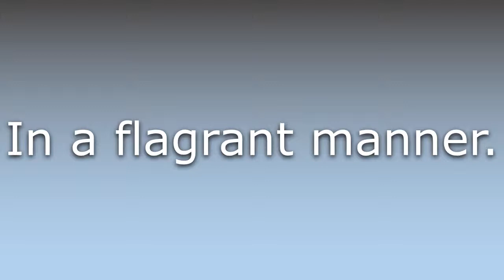What does Flagrantly mean?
What does Flagrantly mean in English? Learn the meaning of the word Flagrantly! How to Pronounce Flagrantly. Expand your vocabulary, learn words.